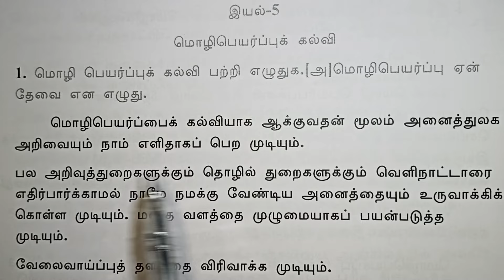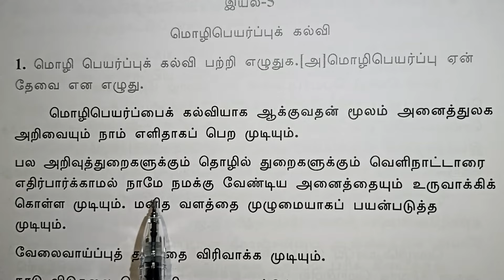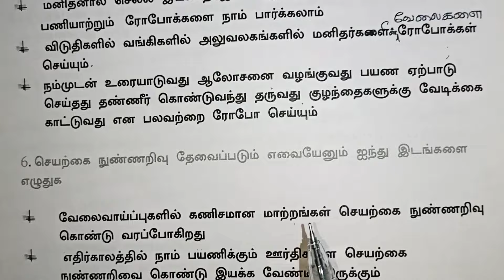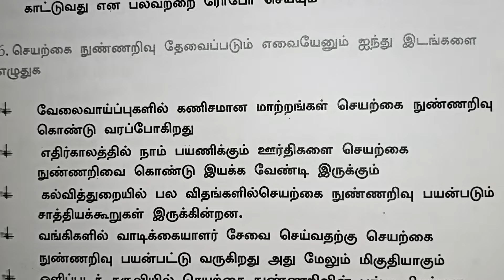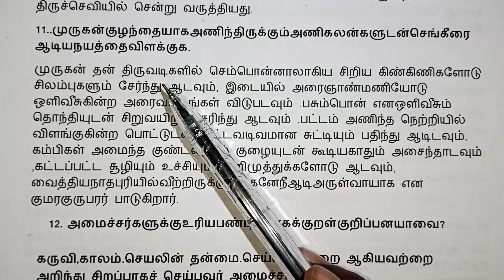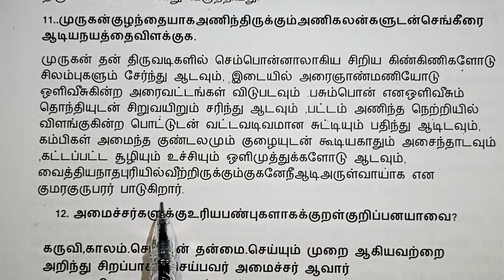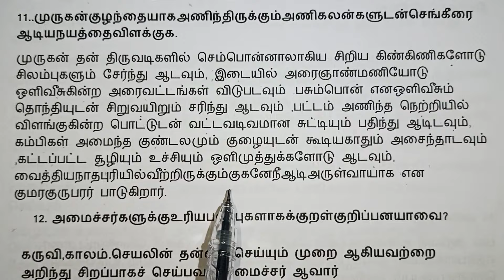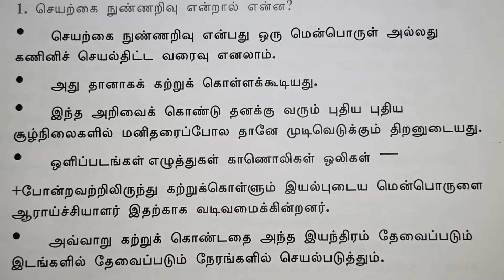Class 10 Tamil Most Important 4 Mark Questions / Cbse Class 10 / Kalvikan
Cbse Class 10 Tamil Board Exam Important Questions / Kalvikan